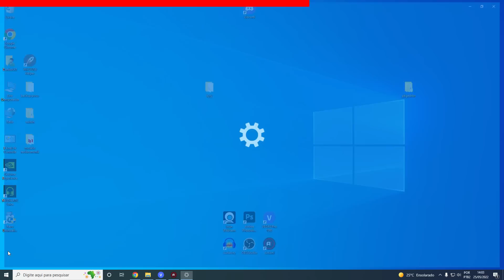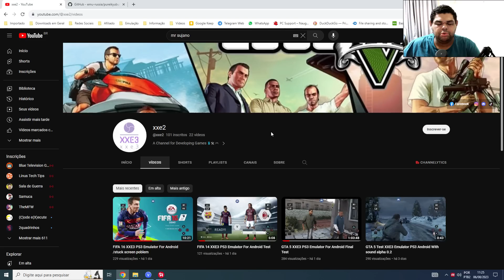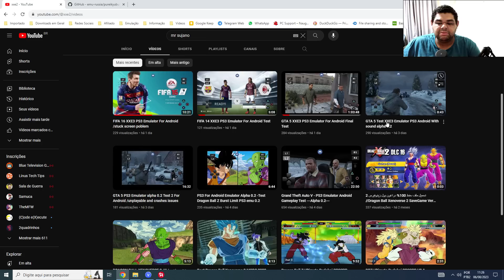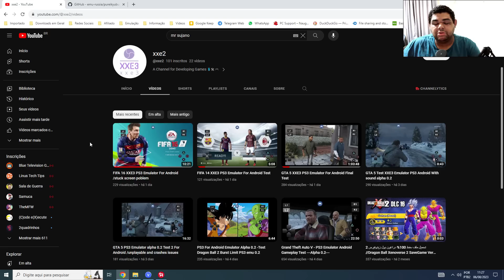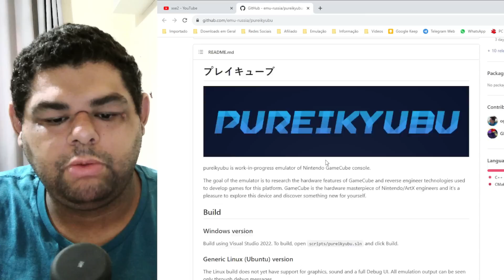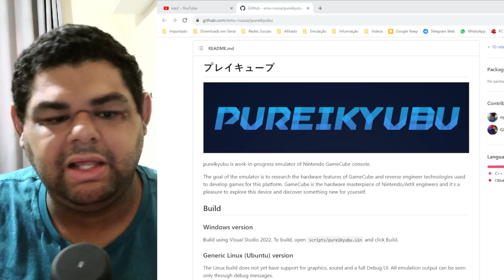O NOVO EMU de PS3 para ANDROID! KKKKKKKKKKK | DOLWIN vira pureikyubu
Mais um querendo enganar as pessoas, que existe uma maneira de jogar PS3 no celular Android! Dolwin agora virou pureikyubu!

Mini PC GAMER Chaterey G2
Miyoo Mini Plus
Powkiddy RK2023
Powkiddy X55

Gamesir G7
8BitDo Pro 2
8BitDo Ultimate Wireless
Gulikit KingKong 2
Gamesir X2
Gamesir T4 Pro
Adptador bluetooth
Leitor cartão SD

💻Meu PC:
Intel Core i7 10700 @4.6GHz
16Gb (2x8) 3000Mhz OLOy Owl